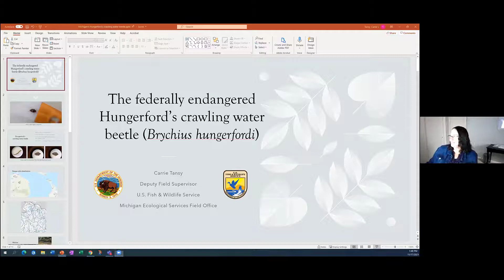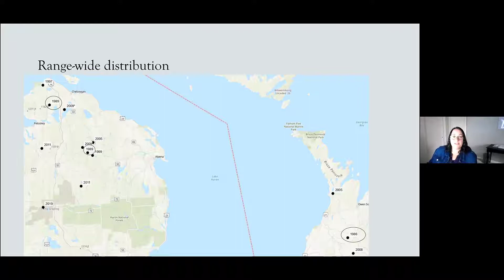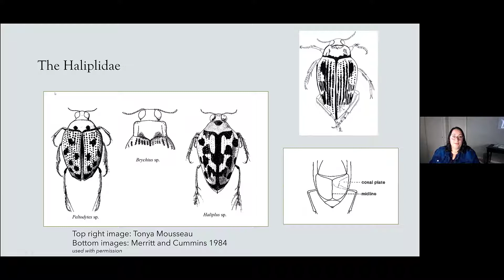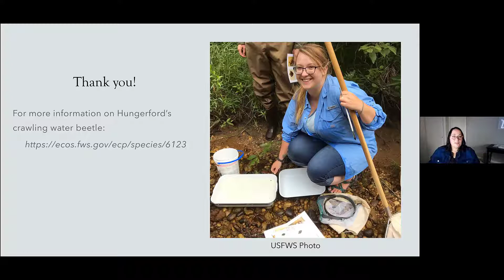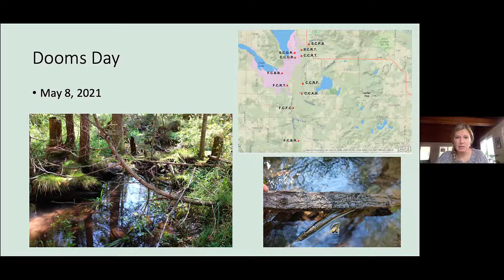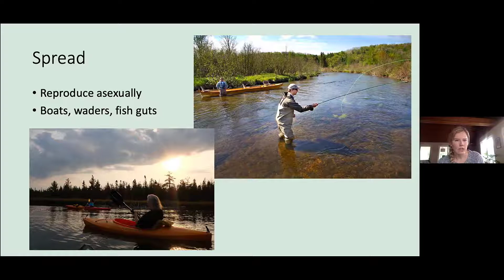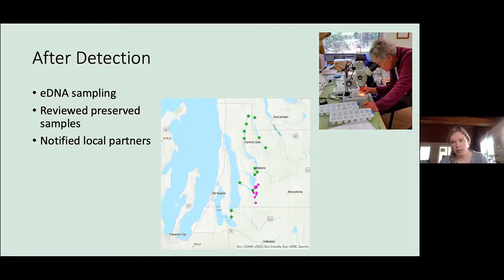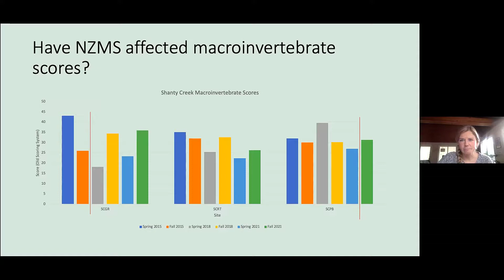Invertebrates to know: Hungerford's crawling water beetle, New Zealand mudsnail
Learn about two stream invertebrates important for stream monitoring volunteers to know. First, learn about the endangered Hungerford's crawling water beetle from Carrie Tansy of the US Fish and Wildlife Service. Then, learn about the invasive New Zealand mudsnail, recently discovered during MiCorps stream monitoring efforts led by Emily Burke of Grass River Natural Area.

A session of the 2021 Michigan Clean Water Corps (MiCorps) Volunteer Lake and Stream Monitoring Conference.